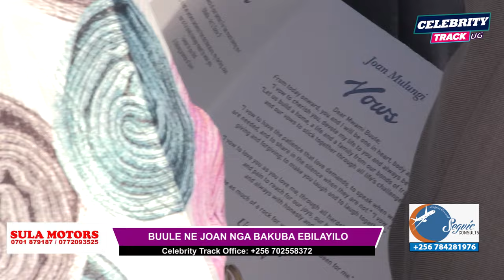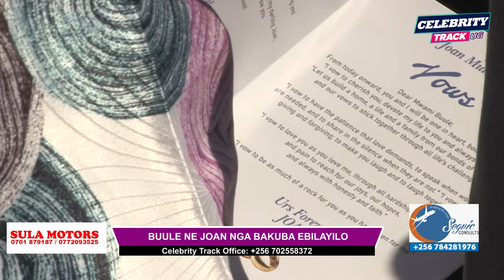Amaziga Ku Mbaga Nga Buule akuba Ebilayilo nga Agatibwa ne Joan Laba Essanyu ku Mbaga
Amaziga Nga Buule akuba Ebilayilo nga Agatabwa ne Joan Laba Essanyu ku Mbaga